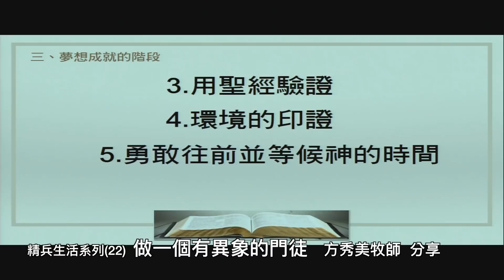【精兵生活系列22】2020.02.18 第九課：做一個有異象的門徒～方秀美牧師 （基督教溝子口錫安堂）